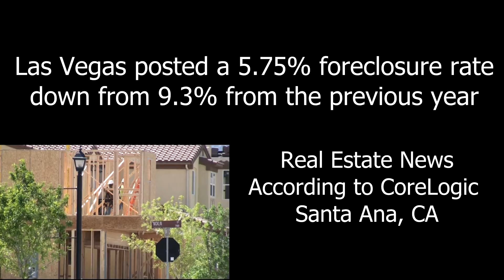The Las Vegas Minute 4-16-2012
The Las Vegas Minute